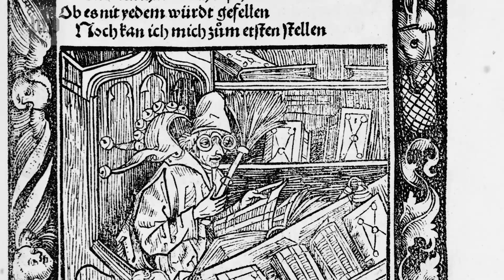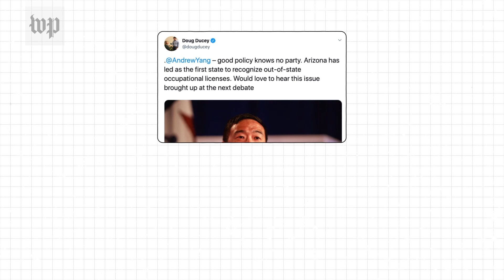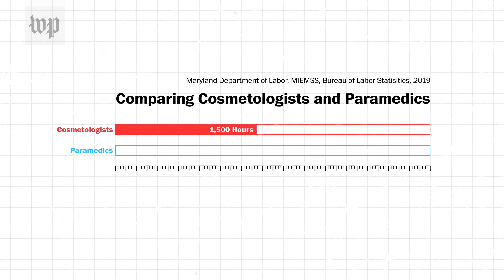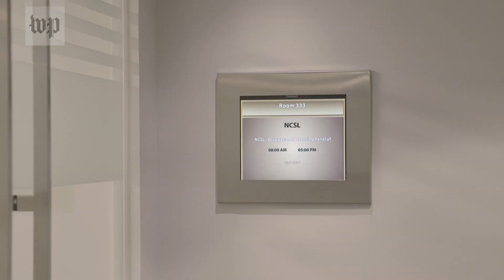Are cosmetologists training longer than EMTs? | The Fact Checker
During a working lunch with governors President Trump said: “In many states, workers must pay thousands of dollars and complete months — and years, even — of training to enter fields such as real estate, tourism, and many others. For example — this surprised me — nationally, the average training for cosmetologists is 11 times longer than the training for emergency medical technicians" This is one of those claims that made our ears perk up. It’s strange, oddly specific and, if true, concerning — we’d hope the person responding to our 911 calls trained longer than our hair stylists. So, are the numbers correct? At first glance, yes. There is no national standard on occupational licensing, so laws vary by state, but on average, cosmetologists do train a little over 10 times as long as EMTs. But when we dug deeper, we learned that the comparison is misplaced - and that there's a lot more to the debate about occupational licensing laws.